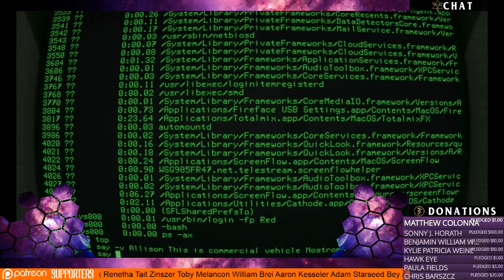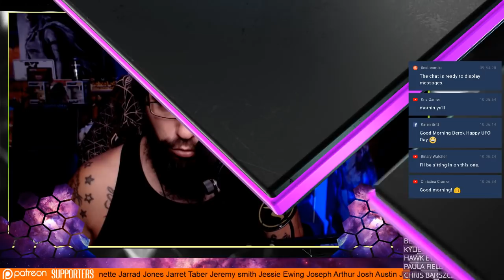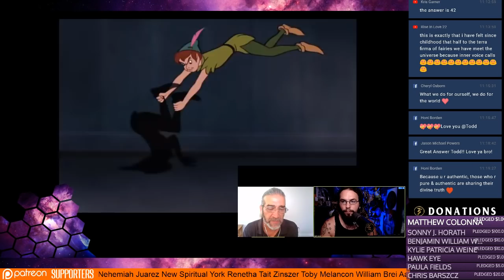Todd Medina Spirituality, Light Beings, Angels and UFOs TruthSeekah World UFO Day Broadcast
World UFO Day Broadcast Spirituality, Light Beings, Angels and UFOs Todd Medina TruthSeekah

TruthSeekah
USA